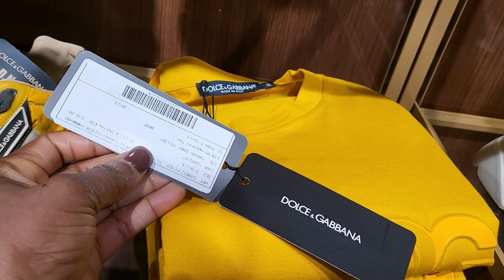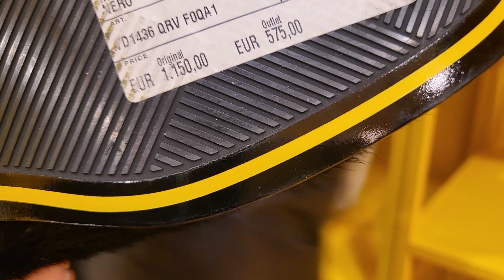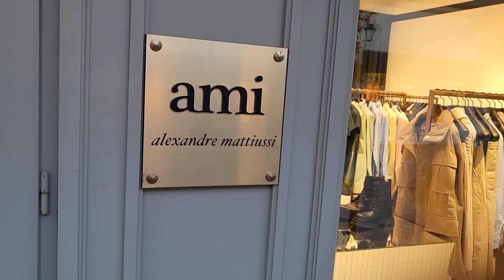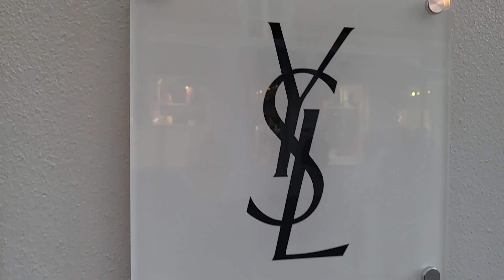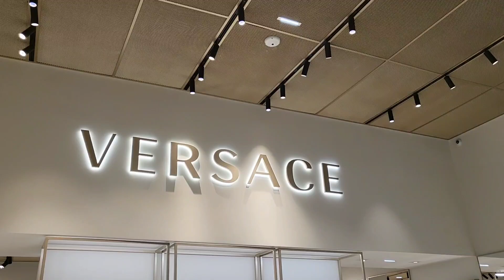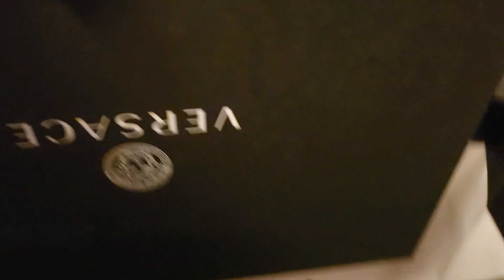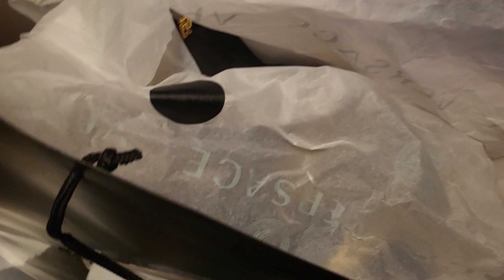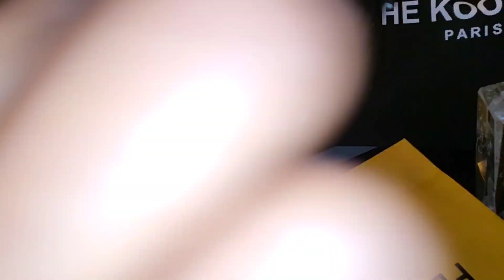VLOG SHOPPING LUXE ( les vallée village 👜 👝 🛍 👟 👟